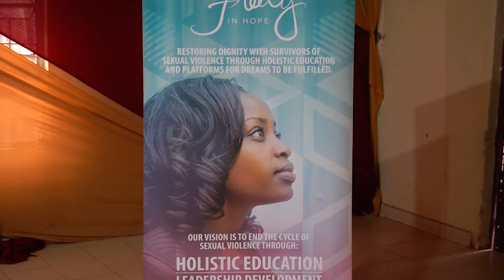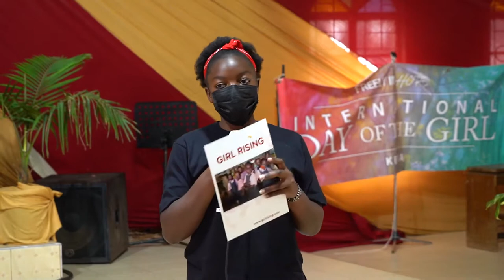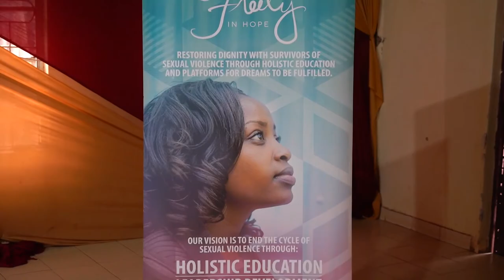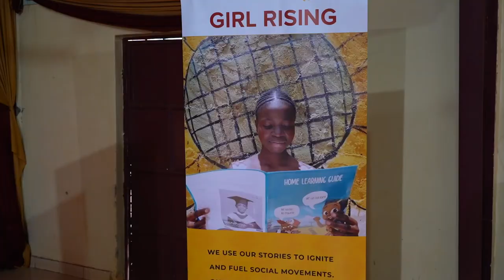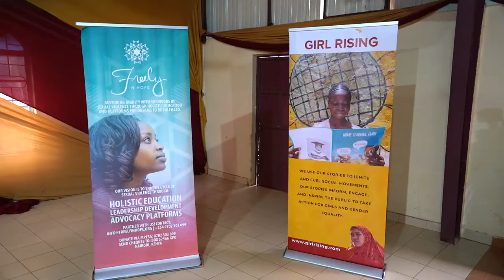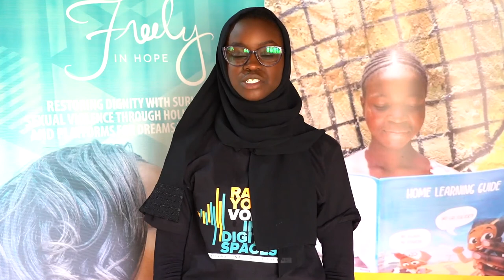International Day of the Girl 2021 Kibera Celebration